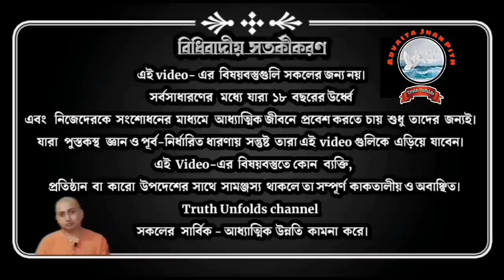AI -এর প্রভাবে মানুষ কি কর্মহীন হয়ে পড়বে? ll Swami Trailokyananda ll 04-06-2023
১. Artificial intelligence আমাদের দৈনন্দিন জীবনে কি প্রভাব ফেলতে পারে?
২.Artificial intelligence আবিষ্কারের পেছনে রহস্য কি ?
৩. Artificial intelligence কি সম্পূর্ণ মানুষের মত হতে পারবে?
৪.Artificial intelligence এর মানবজাতির উন্নতিতে কোন ভূমিকা আছে?

১.আপনি  JOIN করতে পারেন শ্রীমদ্ভগবদ্গীতা, কঠোপনিষদ্, শ্রীশ্রী চন্ডীর  মতো কোর্সে ।

২. ঘরে বসে বিবেকচূড়ামণির মতো কোর্সের সম্পূর্ণ লাভ নিতে, দেরি না করে আজই যুক্ত হন নিচে দেওয়া link-এ click করে-

৩.সংস্থার এই যে কাজ তাকে সমর্থন করার সর্বোত্তম পথ আপনার আর্থিক সহযোগিতা, যা আমাদের মজবুত করে। মনে রাখুন আপনার কোর্স করা, অনুদান করা, এ সবকিছুই ঘুরে আপনার কাছেই আসবে পরোক্ষভাবে সামাজিক ও ব্যক্তিগত জীবনের রূপান্তরের মাধ্যমে।

BANK Details :-
ADVAITA JNAN PITH
Axis Bank

🛑🌟 UPCOMING COURSES🌟🛑